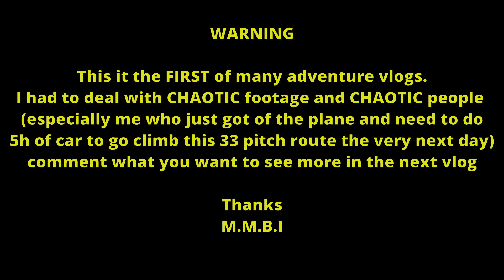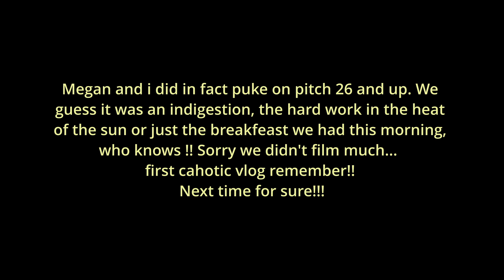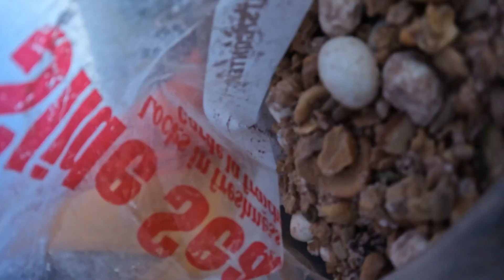Guaranteed Rugged | That time we got sick climbing a 33 pitches route!!!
As soon as I got off the plane and set foot in Vancouver we decided to start our climbing trip by climbing North America’s Longest Bolted Route, Guaranteed Rugged. As you will see in this ''vlog'' type video we had quite an adventure when Megan and I started to puke on pitch 26! We were feeling so bad it became dangerous but we fortunately made it safe to the top!

Tell me what you want to see more often in the future adventure!!

00:00 - Getting ready for the climb
02:34 - Start climbing
03:26 - peregrine falcon encounter
04:52 - Vlog
07:59 - The famous puking
09:40 - The sickness
10:50 - Worst belayer
11:51 - The top
14:15 - Confusion
15:13 - the night
16:22 - the morning
20:41 - the walk back
23:32 - summary